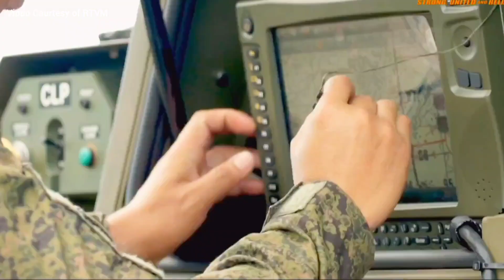GANITO KALUPET SI PANGULONG BONGBONG MARCOS BILANG COMMANDER-IN-CHIEF NG AFP! (MUST-WATCH)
Please welcome! The Commander-In-Chief of the Armed Forces of the Philippines, His Excellency, President @bongbongmarcos! PANUORIN ANG VIDEO NA ITO MULA UMPISA HANGGANG MATAPOS. PAKI-SHARE PO SA LAHAT!

Panuorin mula umpisa hanggang matapos at huwag kalimutang i-share ng i-share sa iba upang mapanuod ng lahat ng ating mga kababayan ang video na ito! Panahon na talaga! Maraming salamat po!